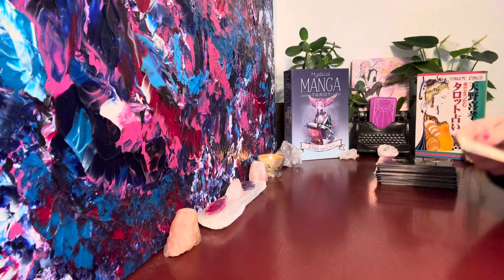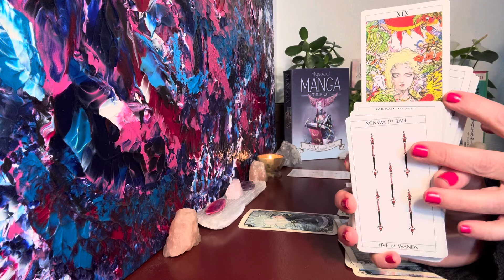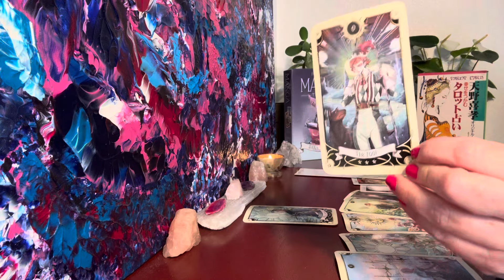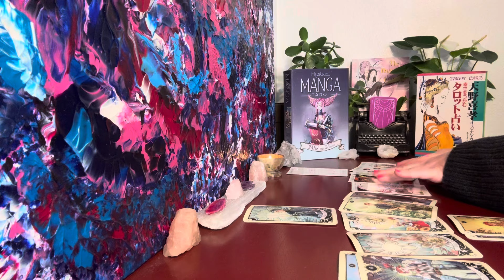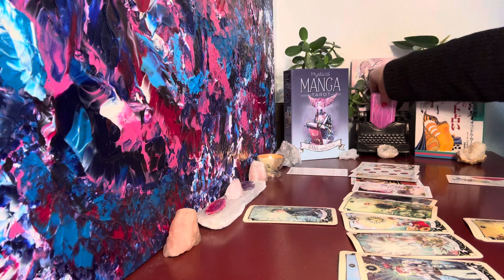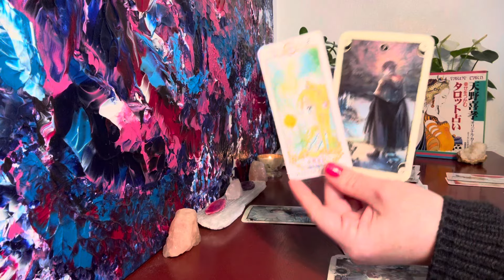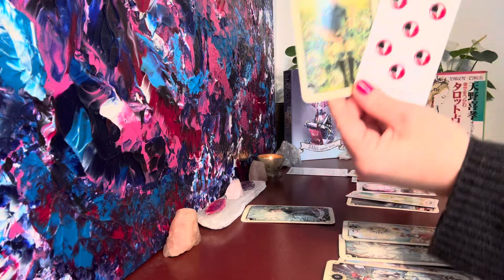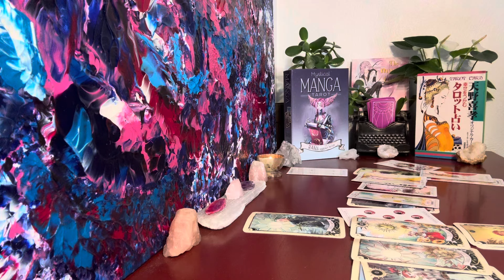Cancer Love Reading February ❤️ Someone Who’s Holding Back The Truth Of Their Feelings Tells You All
Cancer ♋️ You & Them Love Reading 💜 Timeless

Gratitude & Love
Charity